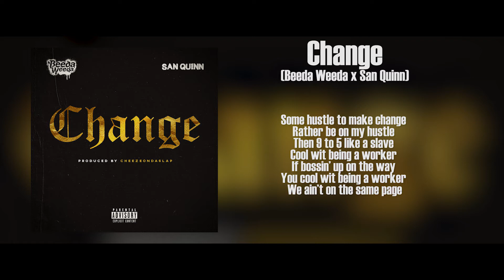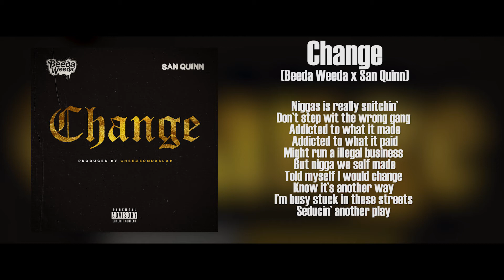Beeda Weeda x San Quinn - Change (with lyrics)